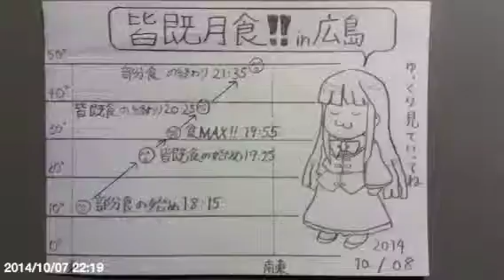【2014/10/08】240倍速で見る皆既月食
iPhoneで撮影しました。